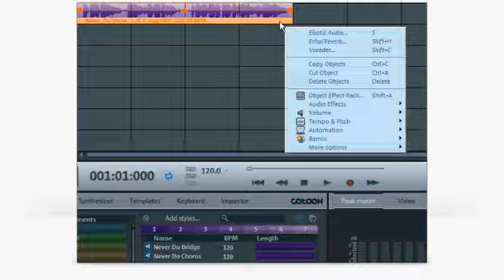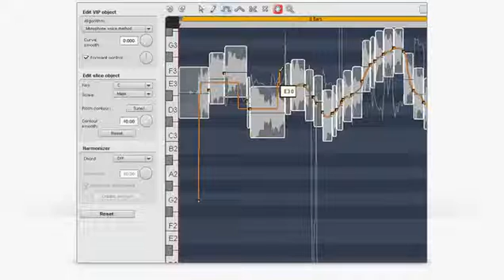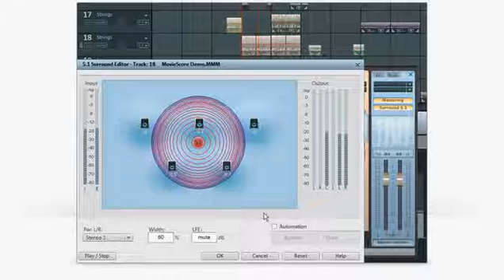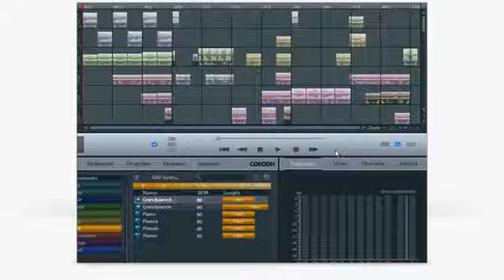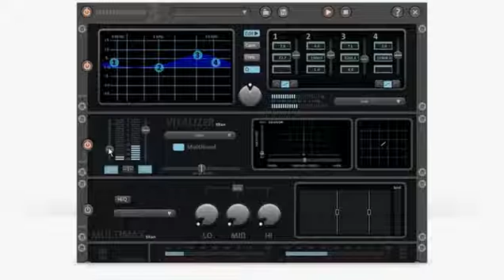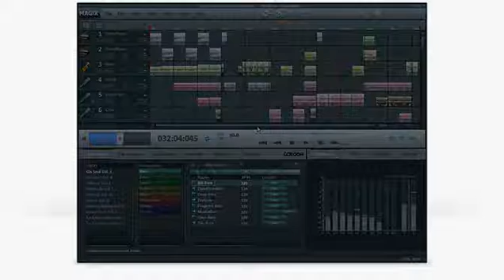MAGIX Music Maker Premium - Tutorials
I am attaching this video because I had a request from a friend and instead of posting it directly to him I thought I can share it with all those interested. I do not use this program myself but it possess certain features that are not even available in other expensive music programs.